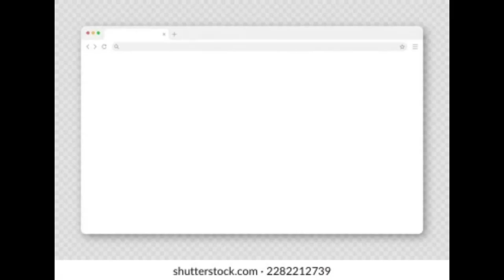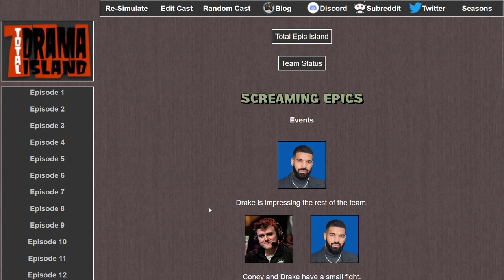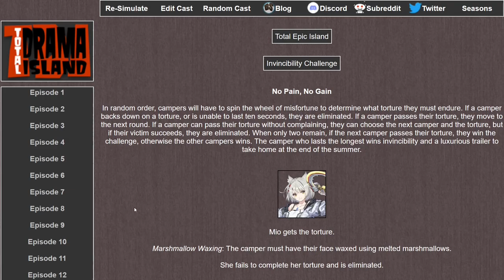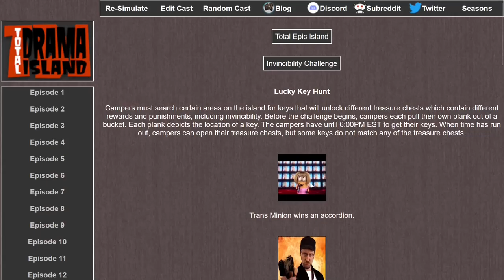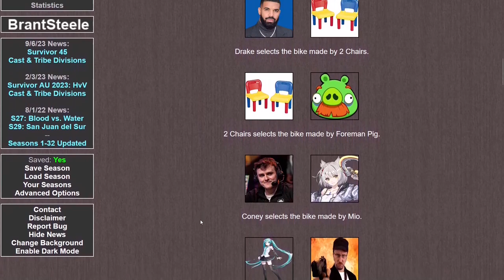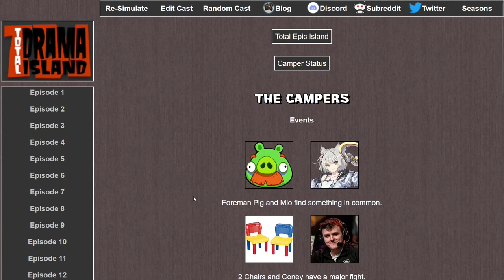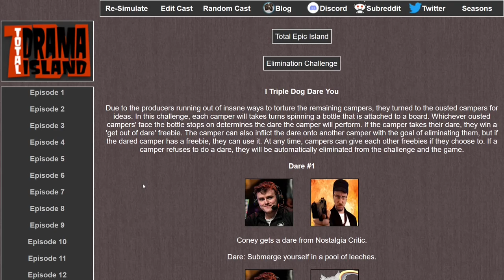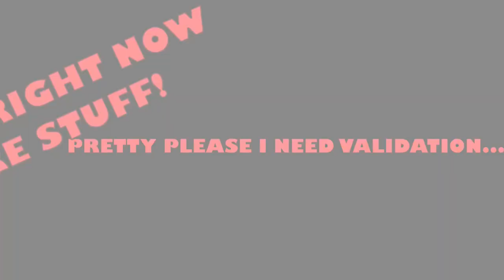Total Epic Island! (Part 2)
The conclusion I'm sure at least one person has been waiting for! Find out who wins the million dollars for real this time in the second part of Total Epic Island!

btw thought I'd mention this cause a character from the game is in this video so happy 2nd anniversary to Xenoblade chronicles 3 :)